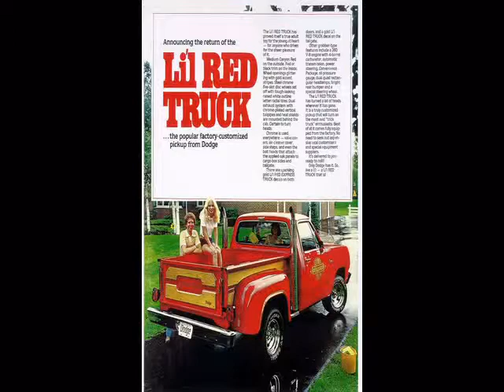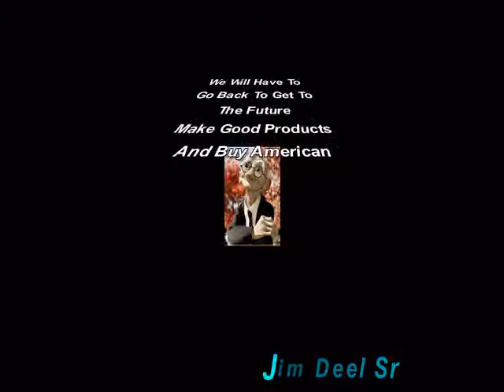Back To Our Future.flv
Make Good Product, But American AGAIN